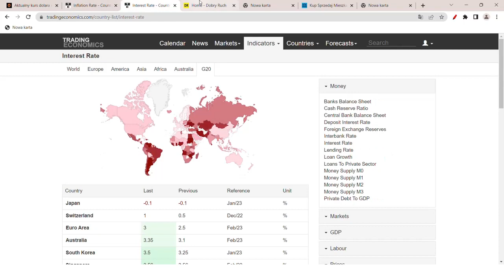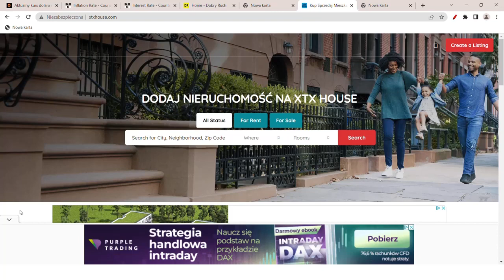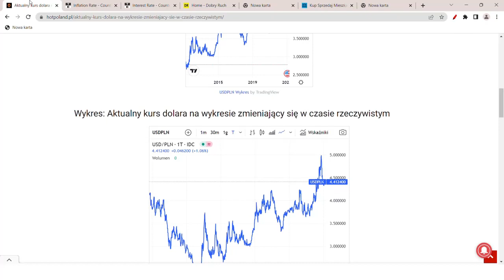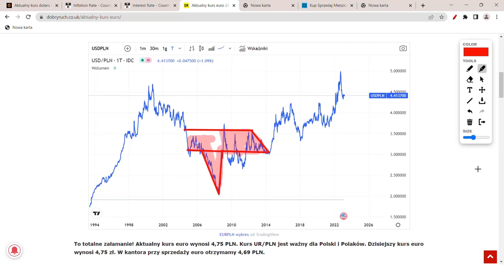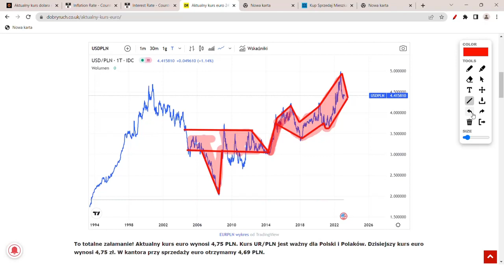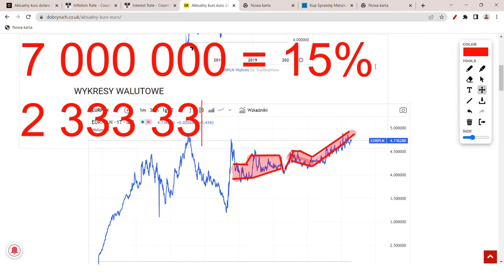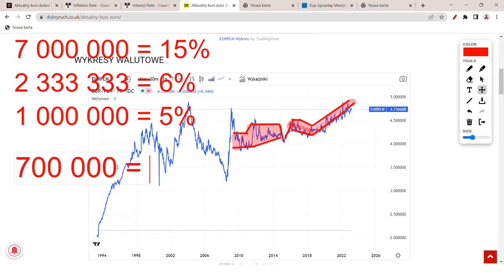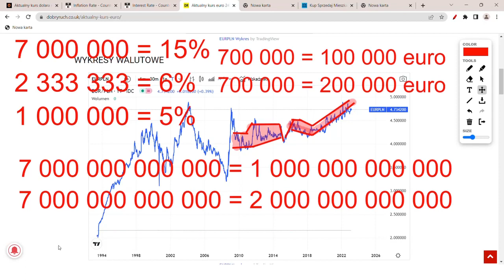Załamanie cen mieszkań o 50%! Polacy masowo będą budować domy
Załamanie cen mieszkań o 50% jest niepodważalnym faktem! Polacy masowo będą budować domy jeżeli zrozumieją, że obecnie budowane mieszkania są warte nawet 50% mniej, a na dodatek dom jest bezpieczniejszą konstrukcją dla Polski i Polaków.

Źródła:

1) Doświadczenie praktyczne i teoretyczne, a także naukowe w branży nieruchomości